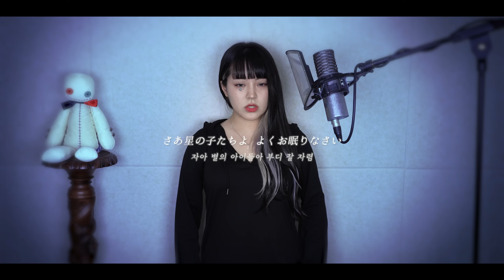『メフィスト』 (Mephisto) cover ∥女王蜂 【CielA】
「星に願いをかけて」
「별에 소원을 걸고」

Song* 『メフィスト』 (Mephisto)
Original* 女王蜂
Mix* t.o.
Eng cc sub* joinamphion
Covered by CielA

으아ㅏ아ㅏ아 ㅏ 안녕하세요 라빗이들🐰🐰 시엘라입니다.
긎ㅂ해급해
빨리올ㄹ라가
빨리

이번 주도 들어주셔서 감사합니다 톡기들.
우리는 다음주나 다담주에 또 다른 멋진 곡으로 만나요!🥰